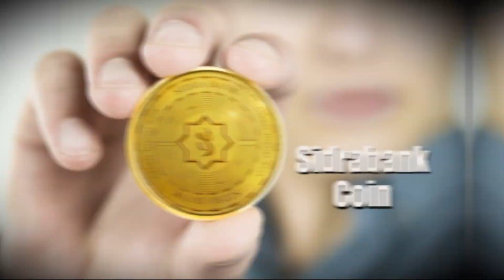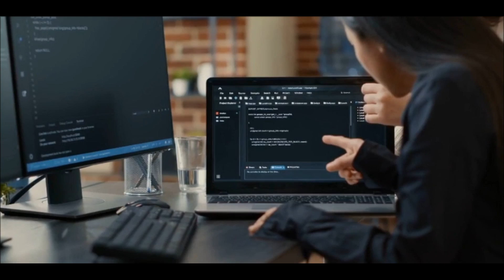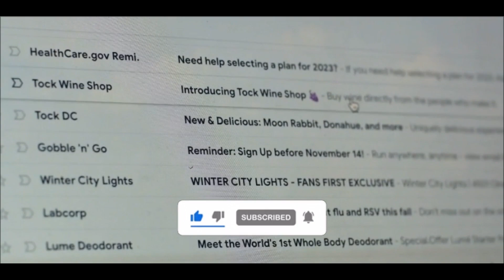Sidra Bank new Update| Sidra Bank Mainnet Live Team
This video explain Sidra Bank To Transform Miners To Millionaires sidrabankapp sidrabank sidracoin Bank New Update